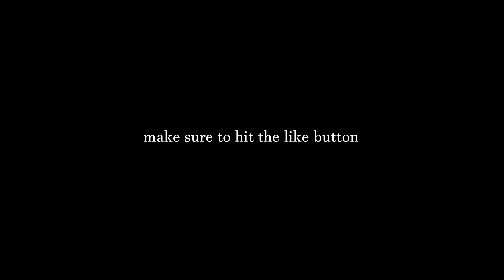GTA 5 Epic Funny Moment & Epic Fail || DRP Ash Manjiro Clips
Thumbnail by:- Sparky

Video edited by:- Boruto25 aka Ratnakar aka GoldenJet aka Sanji